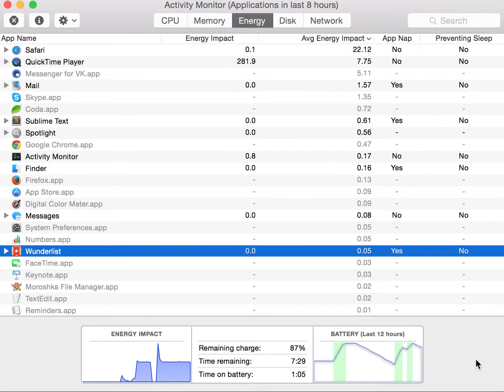Время работы MacBook 2013 vs 2014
Какой макбук работает дольше? - заходи!